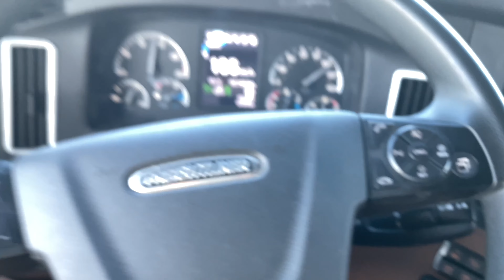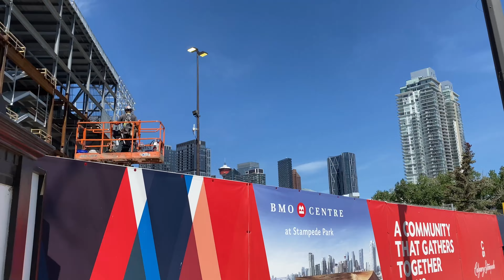Canadian Truck Accident😢😨… Last second saved 😱😠